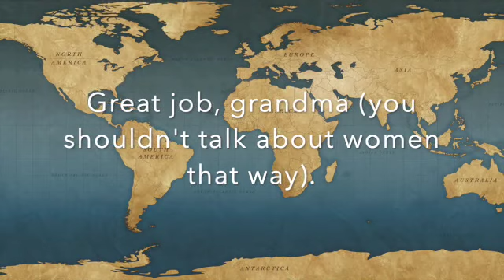Carson SD 480p